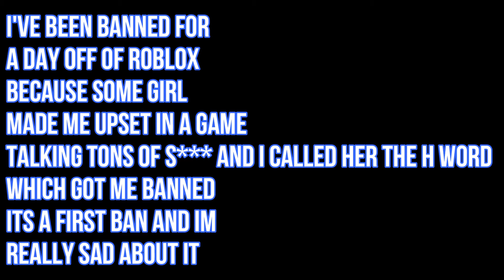I Got Banned On Roblox 😞😞😞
Hi Guys 1 Day Seems Like 1 Year To Me Music Video Coming Out Soon!

🖥️PC Specs🖥️
🔹️Type - Desktop
🔹️Ram - XPG 16GB (3200 Memory)
🔹️Motherboard - MSI B560 Pro
🔹️Case - Skytech Blaze II
🔹️PSW - EVGA 700W BQ - 80+ Bronze
🔹️Storage - 500GB WD SSD
🔹️4TB Easystore External Hard-Drive

Thanks For All The Support On My Videos And My Channel And I´m Out To Chill Peace✌️